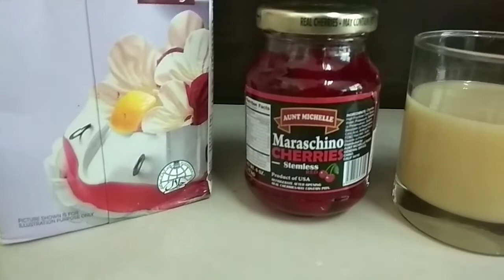youtube video #-9K7Nkl2nxc